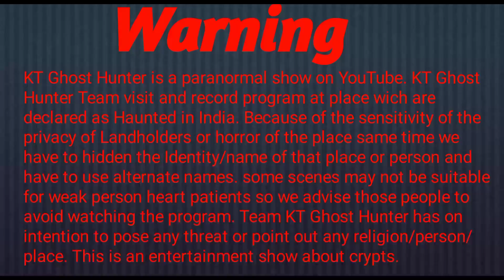ভয়ানক জীন কতো শক্তিশালি হয় !! Paranormal Activity !! KT Ghost Hunter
আমাদের ভিডিও শুধু বিনোদনের যণ্য বানানো । বিশ্বাস অবিশ্বাস্ নিতান্ত আপনাদের বেপার ।